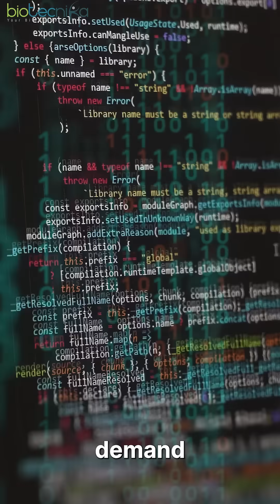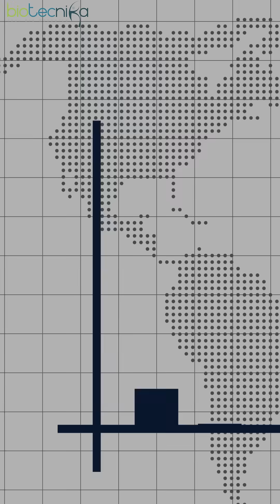🔥 Top 3 High Paying Biotech Jobs in India | Must-Watch for Biotech Students! 🔬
Are you a biotech student or professional looking to earn big in India? Discover the top 3 highest paying jobs in the biotech industry – roles that not only offer excellent salary packages but also long-term growth and job security.

Whether you're into research, data science, or biotech entrepreneurship, this video has the answers you're looking for!

📌 Watch till the end to get bonus tips on how to crack these roles.